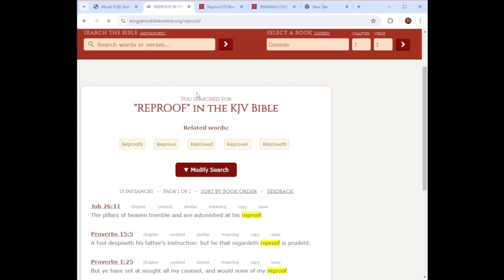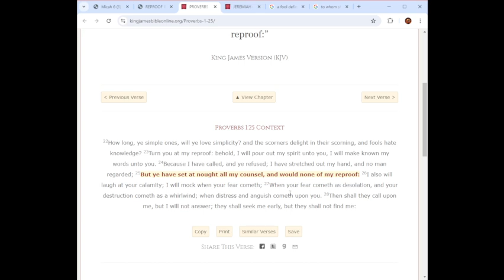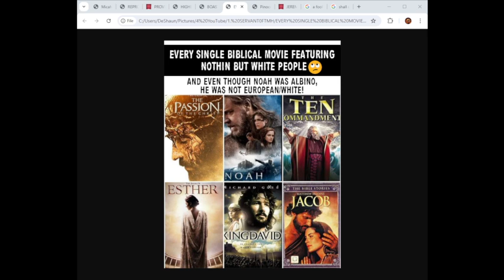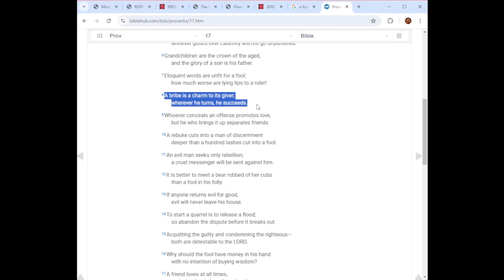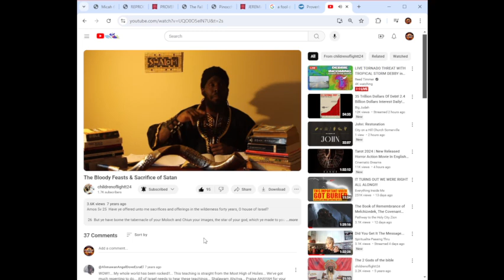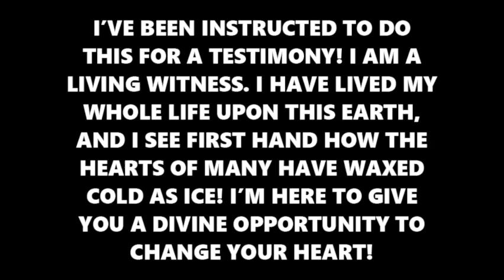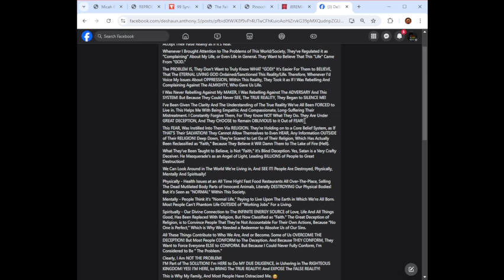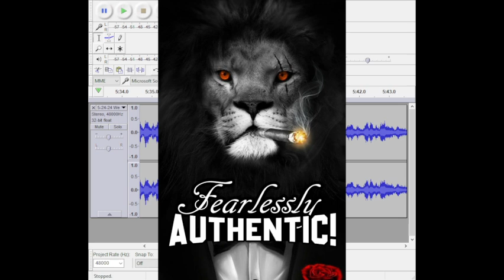THE RIGHTEOUS WILL BE DELIVERED! (4)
Audio We're Going Over Was Recorded 5/24/24

As You Can See With The Title, This Next Message is Dealing With Our DELIVERANCE! Its Important For People to Begin to Truly Get to Know The TRUE And LIVING POWER of LOVE, LIFE And ALL THINGS GOOD! You Definitely Want to Be in Right Standing With THAT POWER! Because With THAT POWER, Comes DIVINE PROTECTION And DELIVERANCE, From The DESTRUCTION of The WICKED! Their Day of JUDGMENT is EXTREMELY NEAR! I'm Here to Make These Things CRYSTAL CLEAR! For THOSE Who Would Have The EARS to HEAR!

The CHILDREN of LIGHT Don't Force Anything! The GREAT SPIRIT Sees All Things! All of Our Deeds Are Recorded Daily! There's No Such Thing as Hiding The Things We Choose to Do to, And or For Others! All is KNOWN to OUR MAKER! And ALL Will Be Made Known OPENLY!

I Convey The Messages Upon My Spirit as They're Given! Its TIME, For People to Realize That The CHILDREN of LIGHT, Have Been Living Amongst You! We're All Mixed Together Within This Unrighteous/Unjust System! The Truly RIGHTEOUS, Choose Each And Every Day, to EXEMPLIFY RIGHTEOUSNESS Upon The Earth! We Subdue Our Ego to The SPIRIT of TRUTH! WE ACCEPTED The SPIRIT of TRUTH! Therefore, We're Given Our SPIRITUAL MISSION to FULFILL UPON THE EARTH!

In Doing This, We're Also Instructed to Walk By FAITH And NOT By SIGHT! We Must TRUST The ONE WE SAY WE SERVE! This is REQUIRED of ALL His TRUE SERVANTS! No Servant is Greater Than His Master! We ALL Have to SUFFER Through The PERSECUTION We Receive, At The Hands of WICKED PEOPLE!

And Because We're Relying Upon The GREAT SPIRIT For All of Our Wants And Needs, We Must KEEP Our Hearts Pure And Conscience Clear! Because its IMPOSSIBLE to Please The One WE SERVE, Without FAITH!

Within This False Ass Reality, We've Been Made to SUFFER! All For REFUSING to WORSHIP, The FALSE GOD of THIS WORLD! Money Was Established By The WICKED! They Made it as "GOD" Upon The Earth!

Therefore The RIGHTEOUS, Have to Constantly ENDURE Through ALL Trials, Tribulations, Sufferings And Afflictions! How ELSE Would We SHINE Like The Stars in The FIRMAMENT?! How ELSE Would The GREAT SPIRIT Get The GLORY When Our Circumstances Are Suddenly Overturned?!

What's SOON to Occur, Will Be SUPERNATURAL!

Those of Us TRULY Here to Fulfill Our SPIRITUAL MISSION, Are to WORSHIP AND SERVE ONLY The GREAT SPIRIT! We Refuse to YIELD Ourselves to The POWER of MONEY! We Don't Spend Our TIME, ENERGY & EFFORT, EARNING IT! For WE Have Been INSTRUCTED By Way of The SPIRIT! And We KNOW, That OUR MISSION is DIRECTLY OPPOSED to The WAYS of THIS WORLD!

Therefore Those Who Lack Spiritual Insight, Automatically Set Themselves as an ADVERSARY! And Because They've Set Themselves in OPPOSITION to US, They REVEL in Causing Us to SUFFER! They Deliberately WITHHOLD of Their Substance From Us! SCORN US! MISTREAT And HATE US! People Seriously Should GO WITHIN, And ASK THEMSELVES WHY They Do This! Then Maybe, Just Maybe, They'd Open Their Eyes And SEE, The REAL ENEMY! For it is The ADVERSARY That is WITHIN!

As Usual I Flow By Way of The Spirit! No Matter WHAT ALL I Have to ENDURE, I Will CONTINUE to Be OBEDIENT, to THAT WHICH What I Have BEEN GIVEN, By The GREAT SPIRIT!

I'm Instructed to Make it as Easy as Possible, Providing All The Avenues For Those Who CHOOSE Out of Their FREE AGENCY, to Assist Me. Please Understand You Are Not Forced. You Have Every Right to Do As You Please With Your Money. I'm Only to Provide You With This Divine Opportunity, to Change Your Heart And Join The Side of Righteousness.